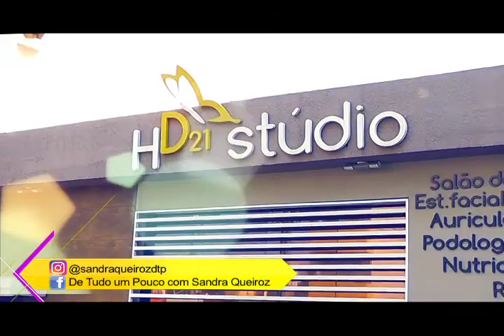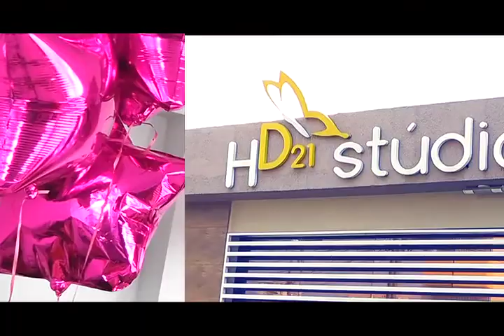Programa de Tudo um Pouco 253 - Nail Bar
"Matéria Beleza Nail Bar "

CONTATOS
Estúdio  HD 21
Rua 88, nº 830 – Setor Sul